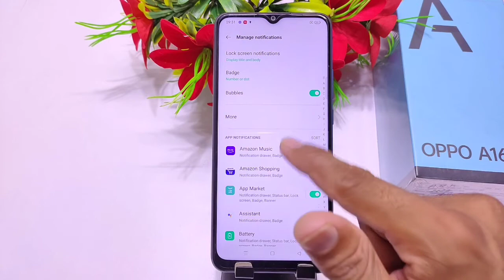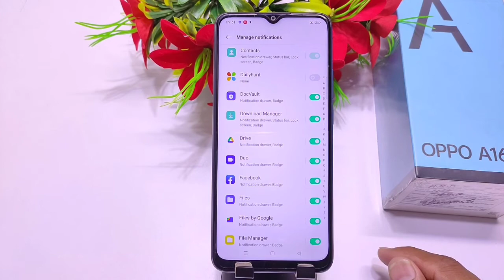Oppo a16k Notification" How to hide & unhide notification in Oppo a16k